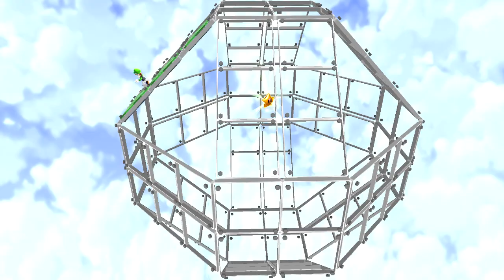GT2904 Gameplay: Super Mario 3D All-Stars Part 89: Super Luigi Galaxy Part 16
Today I Am Going To Play Super Mario 3D All-Stars In Part 89 Playing Super Luigi Galaxy In Part 16 Doing The Sea Slide Galaxy.